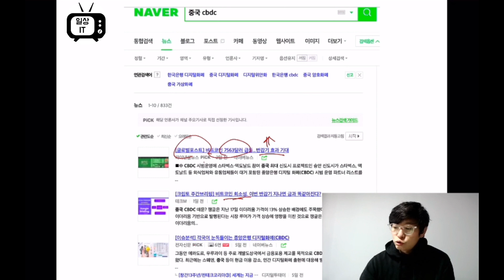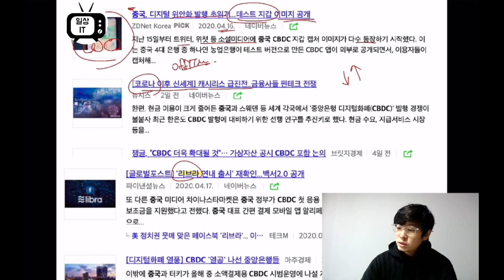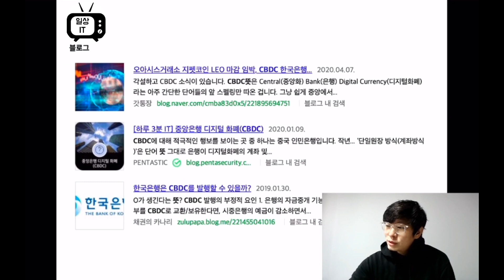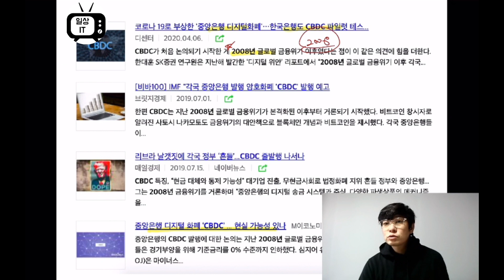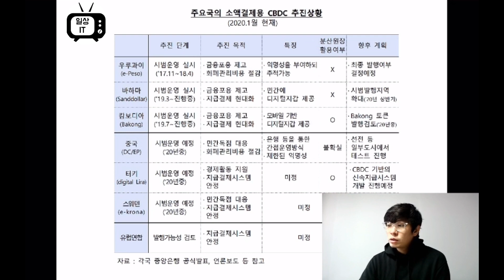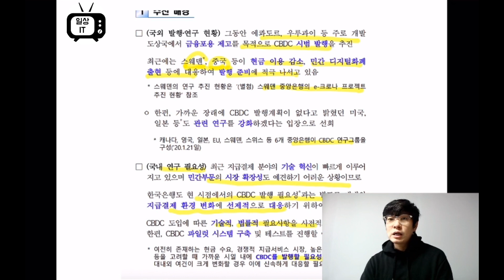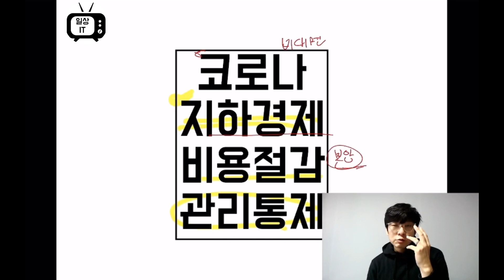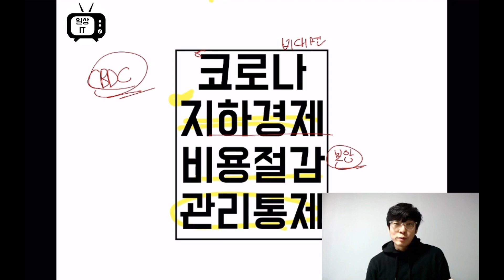[주간 IT 트렌드 - 돈이 되는 IT] 중국 CBDC 발행 의미는? CBDC가 뭐지? 우리나라는 어떻게 진행하고 있을까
지난주 소개드렸던 트렌드 중 하나. 중국 CBDC-디지털 위안화 발행이 임박했다 이야기가 있었죠.

이번주에는 CBDC가 뭔지에 대해서 소개드립니다.

현금없는 사회로의 가속화는 어느 하루에 일어난 일이 아니죠.

페이스북 리브라 때문에 더 촉발된것처럼 보이지만. 각국은 다 계획이 있었습니다.

앞으로도 지속적으로 나올 이슈이기 때문에 미리 정리하고 계속해서 업데이트 해나가겠습니다.

*강의 의뢰

*홈페이지